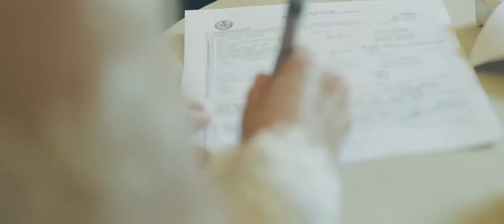The Frick Collection // NYC Wedding // Lauren & Michael